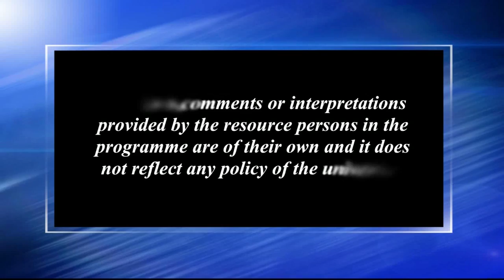Speaking and Listening Skills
Contributors: Nazibar Rahman and Presenjit Das
Programme Coordinator: Gitali Kakati
Camera: Hemprokash Mout & Rashmi Duwarah
Editing: Rashmi Duwarah
Technical Support: Rajesh Kr. Sarma